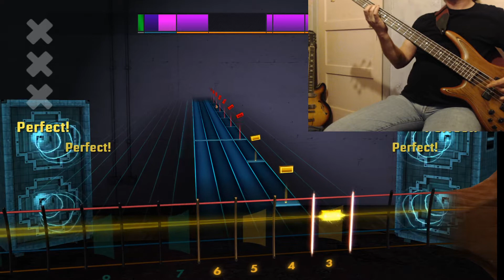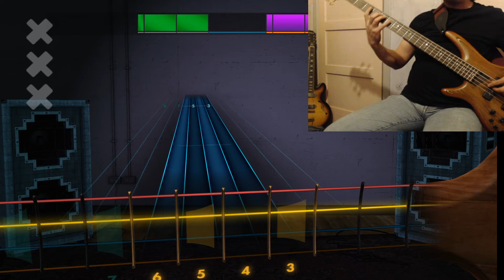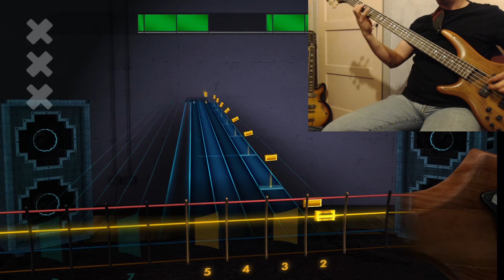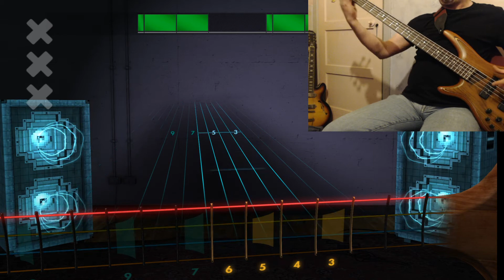Weezer Pork and Beans Rocksmith Remastered Lefty bass 100%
Tuning Eb.